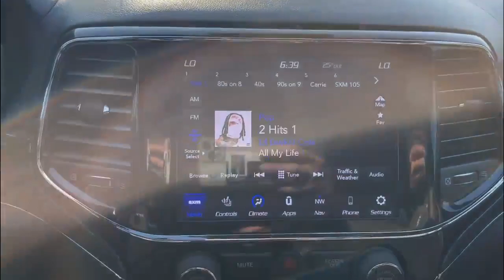2020 Jeep Grand Cherokee SRT Walkaround | Finch Used Cars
Stock#: 106884

Finch Chrysler Dodge Jeep Ram
590 Wharncliffe Rd S
London, Ontario